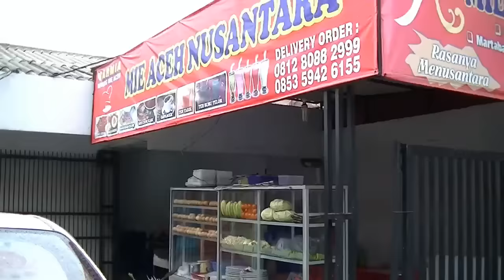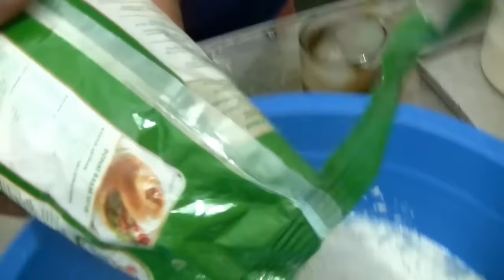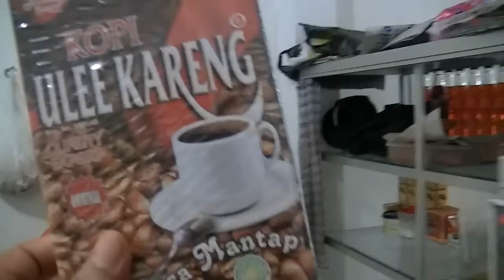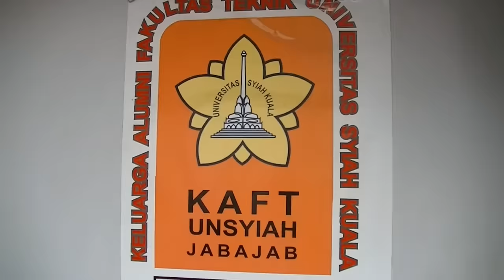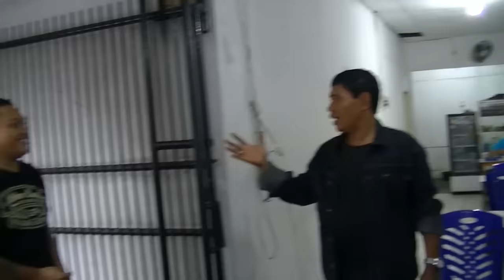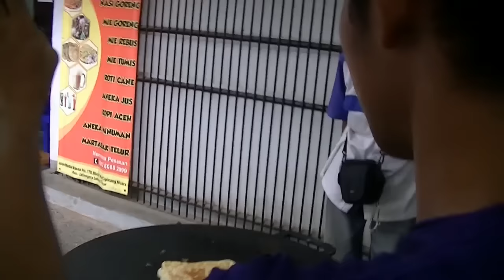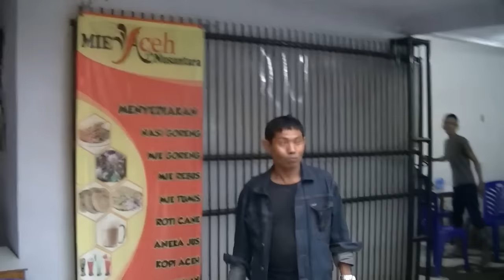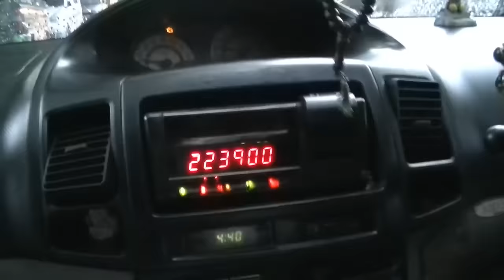Jakarta Street food 602 Roti Cane Kuah Kari&Keju Susu Meses Kopi Tarik&Sanger BR TiVi 5114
We can buy Roti Cane Kuah Kari&Keju Susu Meses by Mie Aceh Nusantara only costs Rp.13.000 (93 Cents USD) the taste is so good.
hi TTM:
Ternyata Makan Masakan Aceh memang enak rasanya  dan Pegawainya ramah-ramah serta terbuka  diajak ngomong ngalor ngidul,kalau ada kesempatan langsung aja datang ke Mie Aceh Nusantara Jalan Media Masa kompleks PWI Cipinang Jakarta Timur,thanks for watching:)